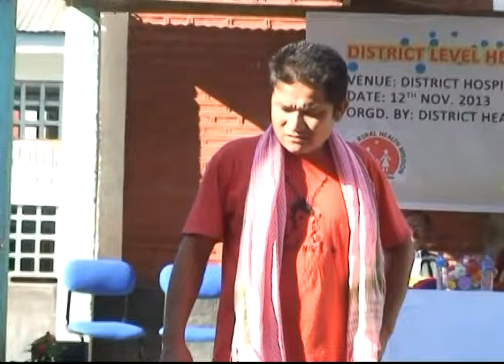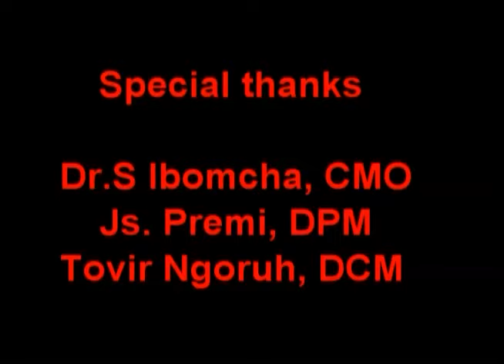Punsi Hrin | A Street Play | District-Level Healthy Baby Show | KTACDS Presents